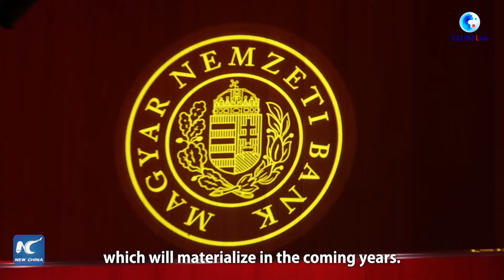Hungarian minister highlights fruitful Hungary-China cooperation built on mutual respect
In a recent interview, Hungarian Minister for National Economy Marton Nagy highlighted the fruitful cooperation between Hungary and China across diverse sectors, emphasizing that this cooperation is underscored by a relationship founded on mutual respect.